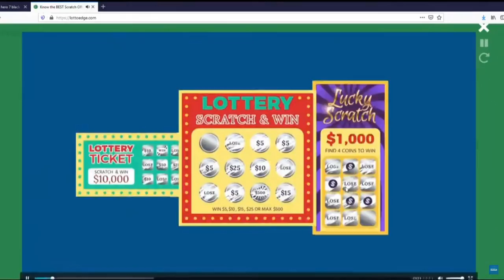Cinderblock That Hates Water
If I do not submit a link the video was either submitted to me or I could not find the source.

🎵 Track Info:

Title: Gladsome by Vishmak & JayJen